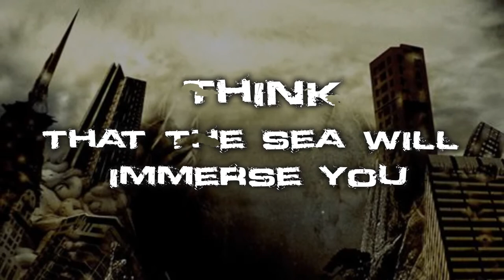Morphing Into Primal - Karma (lyric video by Metal Wind)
MORPHING INTO PRIMAL - Karma (lyric video by Metal Wind). Taken from the album "Collateral" released on 2014.

Take a look to MIP channel to know more about the band and listen more music.